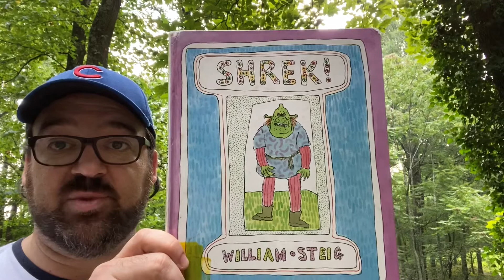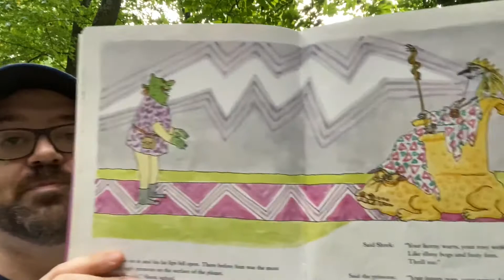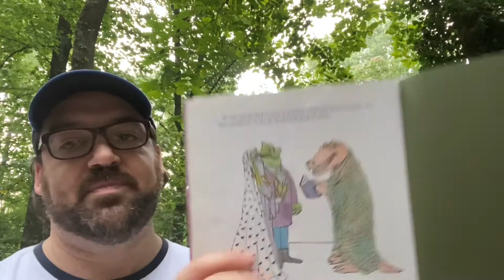Michael Porterfield reads Shrek